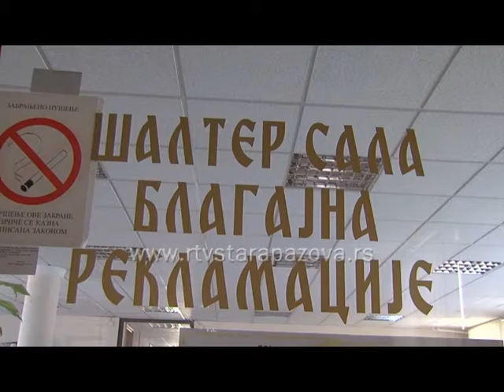Brojevi za reklamacije ED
Kako bi poboljšali komunikaciju sa potrošačima njihovih usluga Elektrodistribucija Ruma je otvorila brojeve telefona na koje se mogu prijaviti kvarovi, saznati kada će se odvijati radovi na elektromreži, ali i na koje se mogu prijaviti reklamacije za dospele račune.